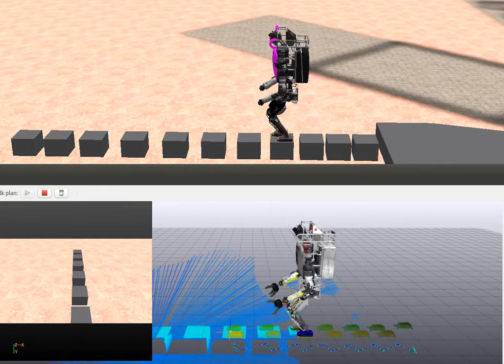Atlas walking on cinder blocks (IHMC simulator, MIT DRC UI)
Next step... add autonomy